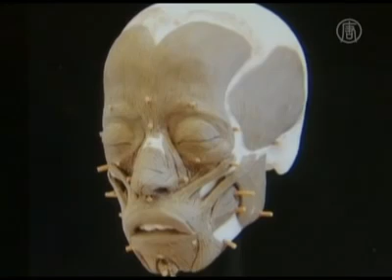Восстановлен облик 11-летней девочки Древних Афин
Ученые в Греции восстановили облик древней афинской девушки, используя зубы и череп, найденный в братской могиле. Названный "Myrtis", манекен  теперь является частью выставки под названием «Лицом к лицу с прошлым."
Просмотрев до конца никого не узнаёте?